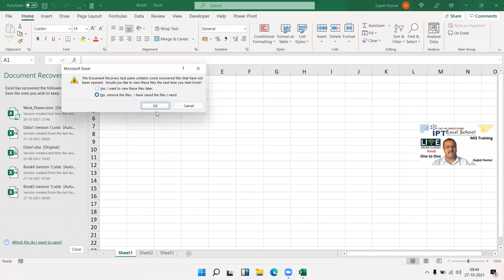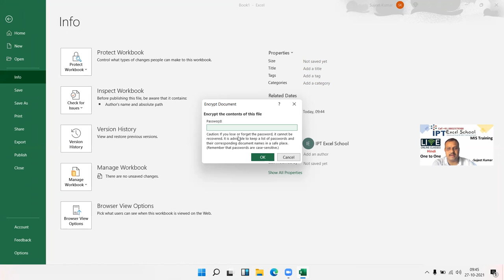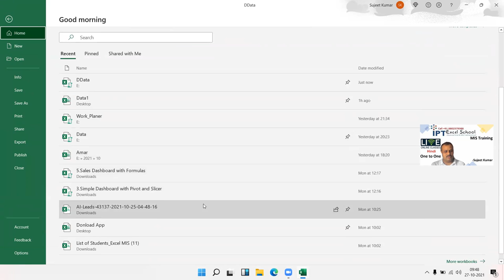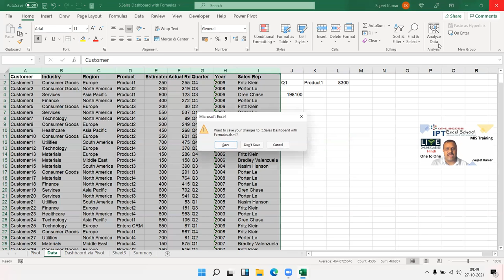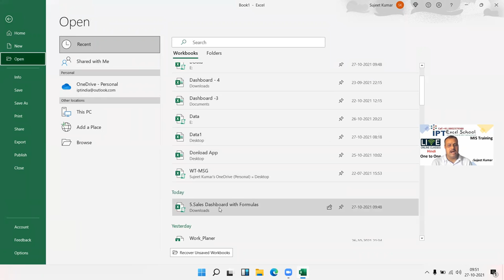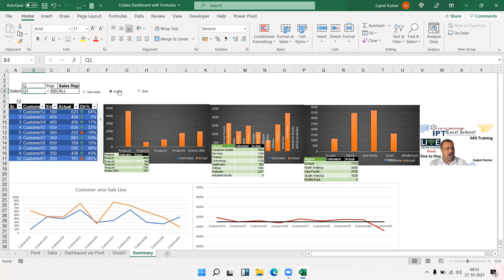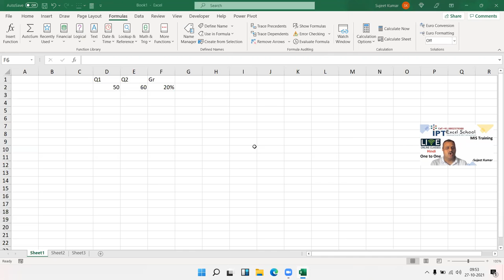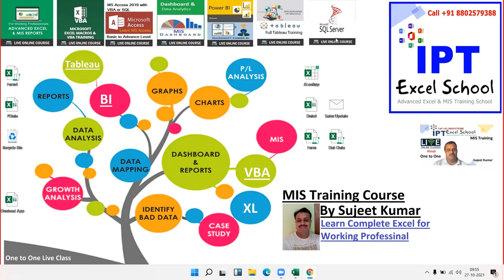Excel Tutorial in Excel